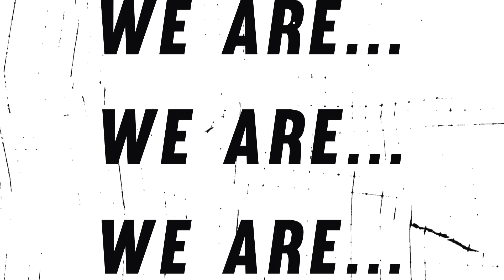【We are Rebs】ブースター感謝祭にピックアップ！2023年5月26日放送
レブナイズの情報をお届けする新番組『We are Rebs』がKKBにてスタート！

5/26(金)放送分をYouTubeにて公開。
第9回はブースター感謝祭にスポットを当て放送いただきました！

『We are Rebs』
KKBにて月末最終金曜日よる6:45〜放送中！

制作協力:KKB鹿児島放送